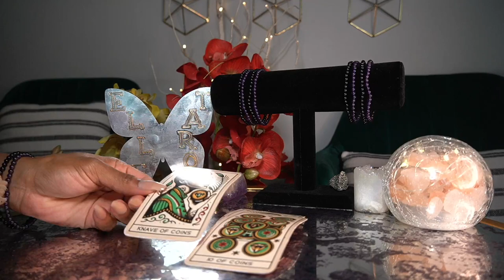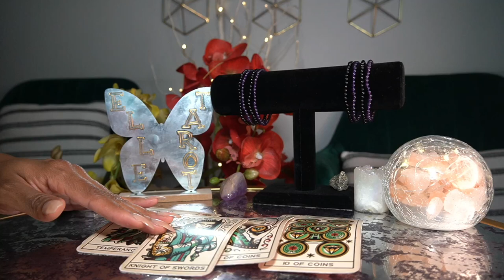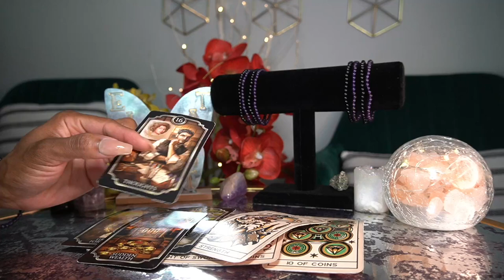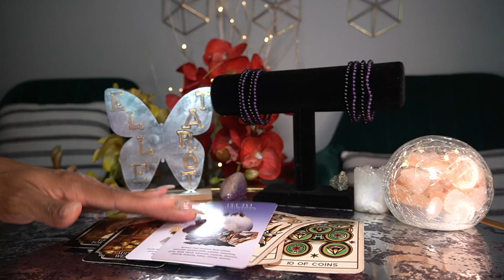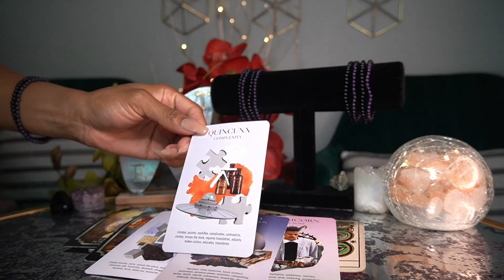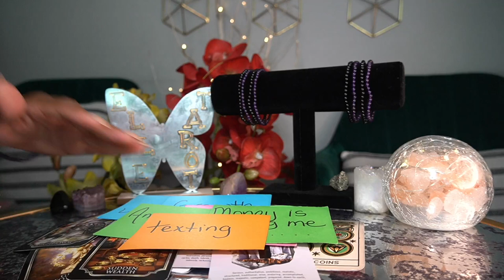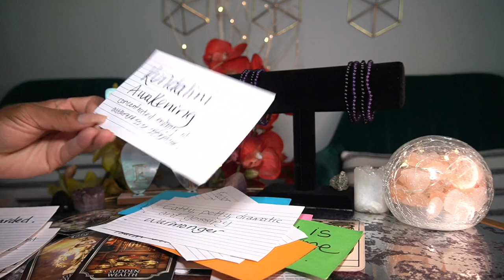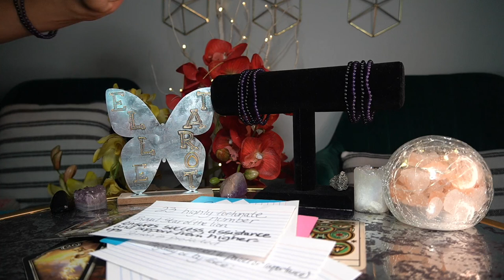AQUARIUS JUN '22 BEST READING! YOU HAVE QUESTIONS AND HERE ARE ALL THE ANSWERS